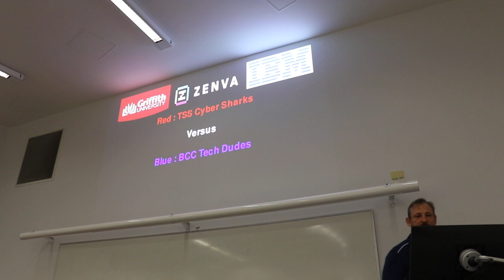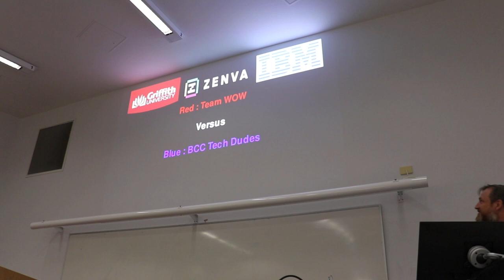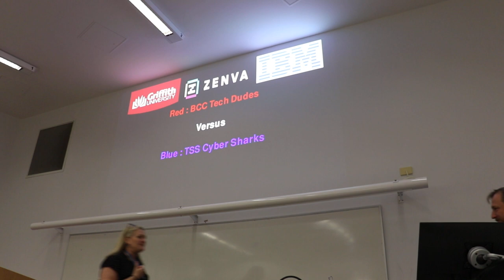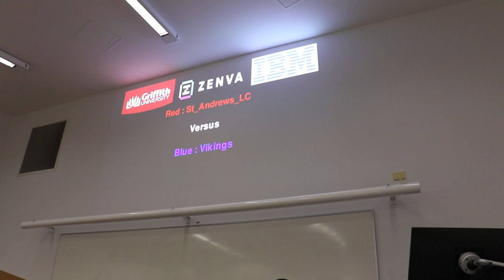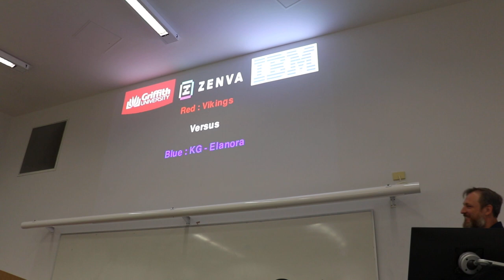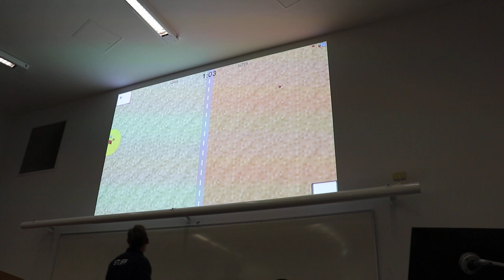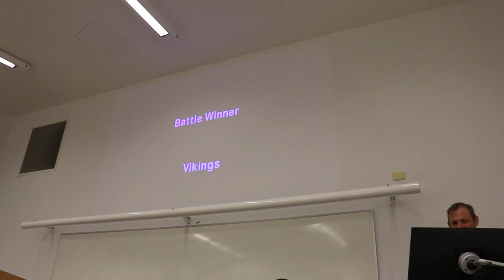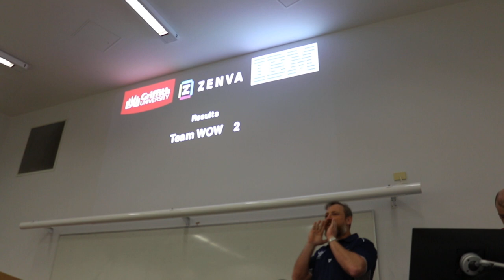Capture the Flag finals 2021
Queensland Capture the Flag coding competition finals 2021 held at Griffith University Gold Coast on the 6th of November 2021